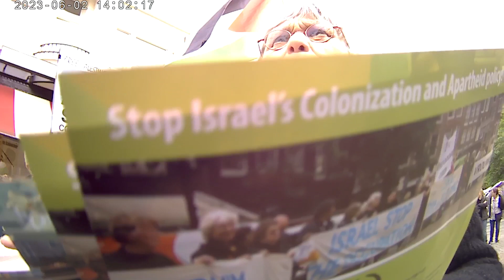Het Palestina sprookje. Spui - 2 juni 2023